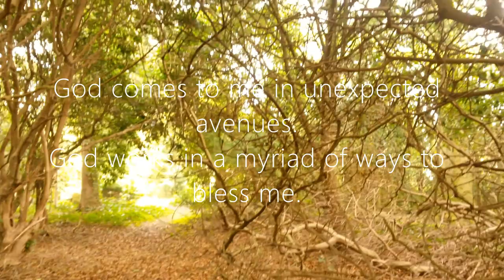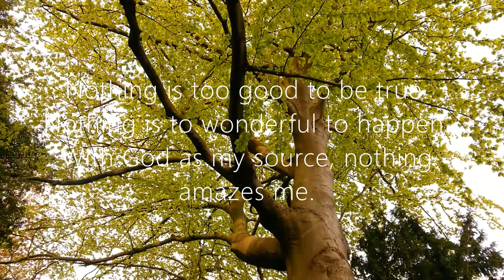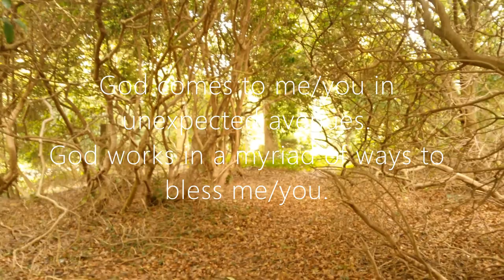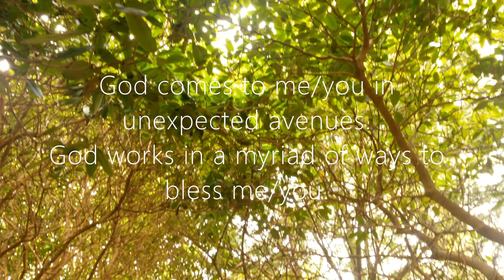Abundance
I felt inspired to write a song based on my favourite poem "A Prayer of Abundance" by Charles Sherlock Fillmore(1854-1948).

Lyrics: Charles Sherlock Fillmore

The poem I am referring to:

A Prayer of Abundance
(Charles Fillmore)

I dwell in the midst of infinite abundance.
The Abundance of God is my infinite source.
The river of life never stops flowing.
It flows through me into lavish expression.
Good comes to me in unexpected avenues
and God works in a myriad of ways to bless me.
I now open my mind and soul to receive my good.
Nothing is too good to be true.
Nothing is too wonderful to happen.
With God as my source,
Nothing amazes me.
 I give freely and fearlessly into life
and Life gives back to me with a magnificent increase.
Blessings come in expected and unexpected ways.
I am grateful and so it is.